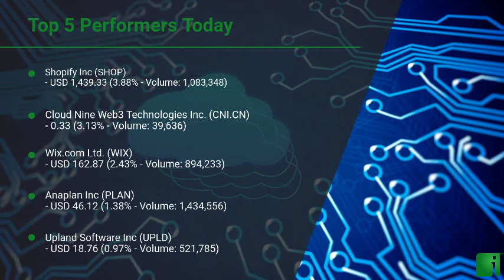InvestorChannel's Cloud Software Watchlist Update for Friday, December, 24, 2021, 16:00 EST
Watchlist Companies:
- Shopify Inc (SHOP) USD 1,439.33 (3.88%)\n- Cloud Nine Web3 Technologies Inc. (CNI.CN)  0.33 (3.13%)\n- Wix.com Ltd. (WIX) USD 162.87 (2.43%)\n- Anaplan Inc (PLAN) USD 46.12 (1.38%)\n- Upland Software Inc (UPLD) USD 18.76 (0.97%)\n- ServiceNow Inc (NOW) USD 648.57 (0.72%)\n- Salesforce.com Inc (CRM) USD 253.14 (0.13%)\n- Workday Inc (WDAY) USD 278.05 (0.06%)\n- Moovly Media Inc (MVY.V) CAD 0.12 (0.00%)\n- Okta Inc (OKTA) USD 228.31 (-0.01%)\n- Atlassian Corporation PLC (TEAM) USD 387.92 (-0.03%)\n- Veeva Systems Inc (VEEV) USD 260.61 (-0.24%)\n- RingCentral Inc (RNG) USD 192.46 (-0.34%)\n- HubSpot, Inc. (HUBS) USD 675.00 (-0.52%)\n- Twilio Inc (TWLO) USD 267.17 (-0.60%)\n- Zoom Video Communications Inc (ZM) USD 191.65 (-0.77%)\n- Five9 Inc (FIVN) USD 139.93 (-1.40%)\n- Vislink Technologies Inc (VISL) USD 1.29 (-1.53%)\n